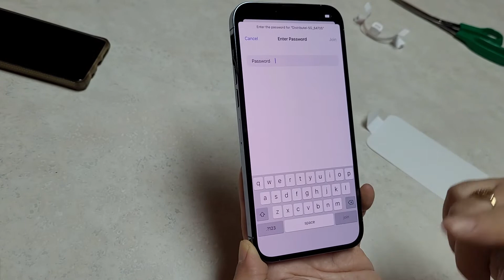MY FIRST IPHONE - IPHONE 13 PRO MAX 256 GB SIERRA BLUE | UNBOXING | IPHONE ACCESSORIES| BUHAY CANADA